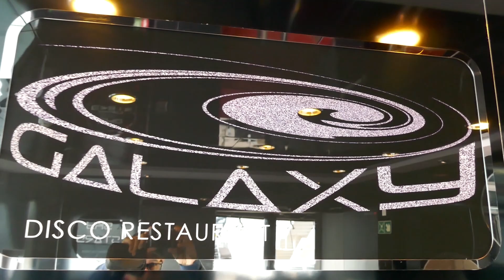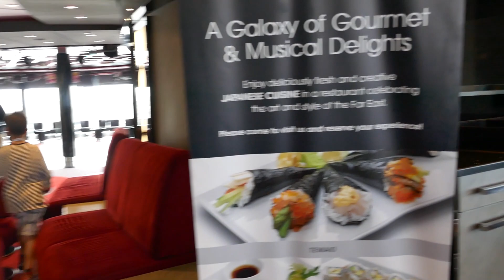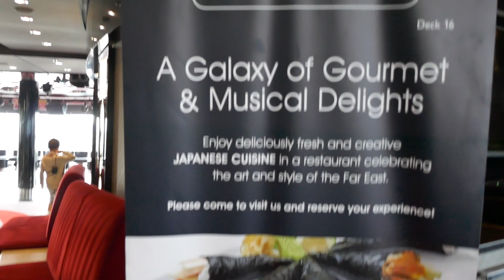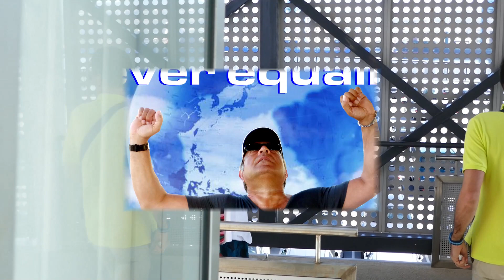MSC DIVINA MEDLEY 2 By Costi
WE ARE MSC FAMILY